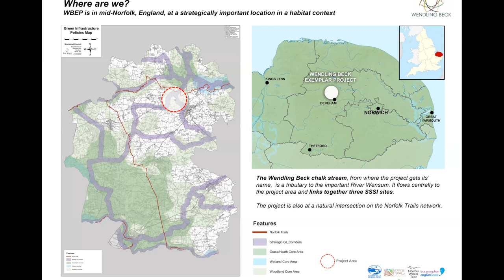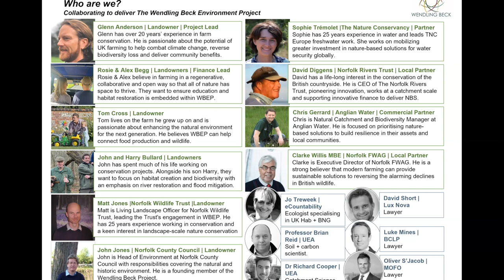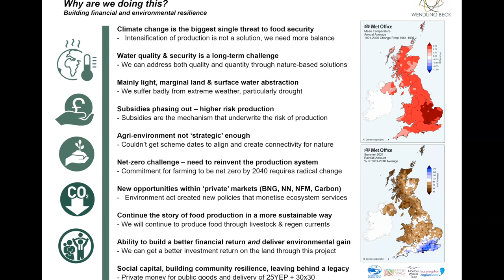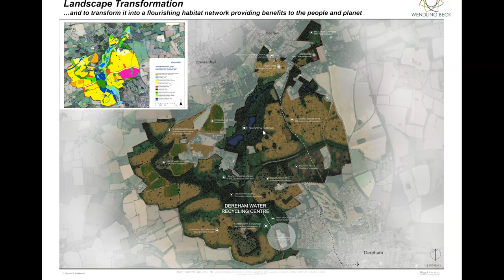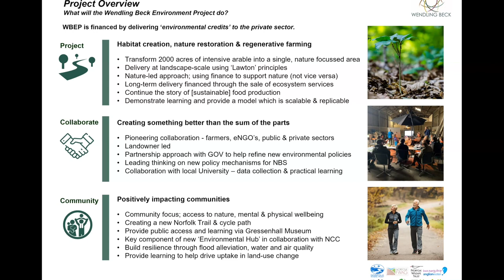Farming in Harmony with Nature in Norfolk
Glenn Anderson is Managing Partner of the Dillington Hall Estate and Director of Landscape Strategy for the Wendling Beck Environment Project. Glenn describes the work of local landowners and other partners to rewind and develop the full natural potential of Wendling Beck, the country around a rare chalk stream in central Norfolk.